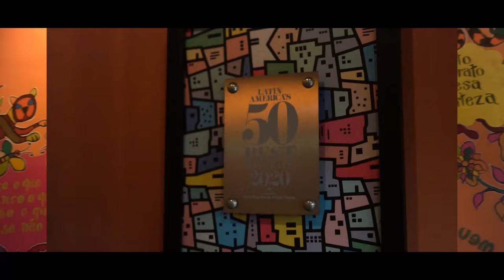RESTAURANTE DO NOVO JURADO DO MASTERCHEF I Mocotó por Rodrigo Oliveira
No episódio mais especial do nosso quadro “Explore Seu Bairro”, fui ao Restaurante Mocotó do Chef Rodrigo Oliveira, um restaurante tão premiado pelo Brasil a fora com uma cultura totalmente nacional em que o mocotó mudou vidas! Então se prepare que hoje vamos provar…. E fica que no final tem sobremesa com Vinhais!

Mocotó: Av. Nossa Sra. do Loreto, 1100 - Vila Medeiros, São Paulo - SP, 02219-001

00:00 Estamos no Mocotó
00:48 Um pouco de História
01:59 Dadinho de Tapioca
02:35 Torresmo
03:30 Mocofava
04:35 Espetinho de Coração de Boi
05:15 Croqueta de Carne
06:20 Baião de Dois
06:40 Carne de Sol
07:15 Cachaça Mocotó
08:05 Caju Amigo
09:20 Brilha Vinhais
09:32 Sorvete de Rapadura
10:00 Pudim de Tapioca
10:45 Crème Brûlée
11:40 Se inscreva no canal